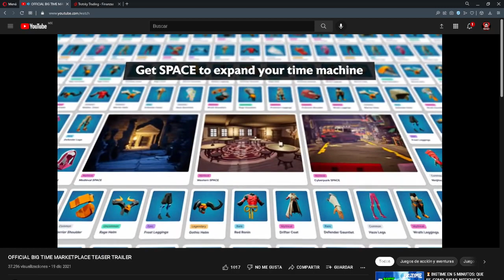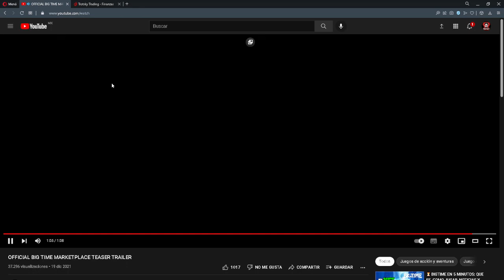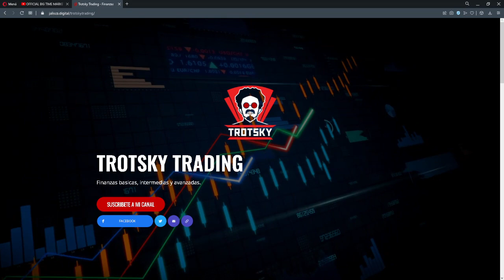🔥 BIGTIME JUEGO NTF 🔥 | POSIBLE OPORTUNIDAD DE INVERSION 🔴 Trotsky Trading 🔴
Este canal no proporciona ningún tipo de recomendación de inversión, ni asesoramiento legal, fiscal, ni de otra clase, y nada de lo que en el se incluya debe ser tomado como base para realizar inversiones o tomar decisiones. Asimismo, la información contenida en el canal se publica para su utilización general y no tiene en cuenta objetivos específicos de inversión, situación financiera o necesidades particulares de cualquier suscriptor o usuario. Antes de decidir sobre cualquier inversión, usted debería obtener el asesoramiento profesional adecuado y específico.

Agradecimientos especiales:◾